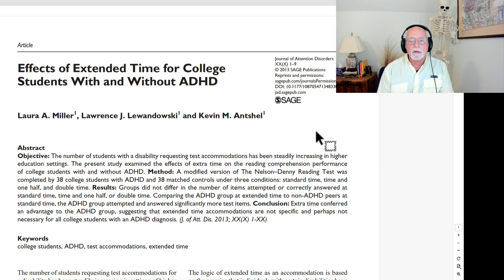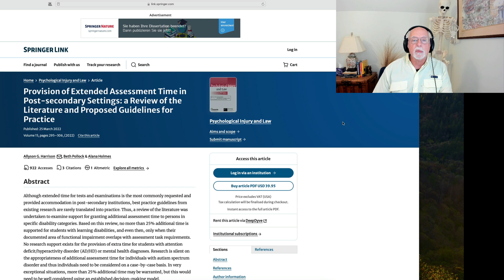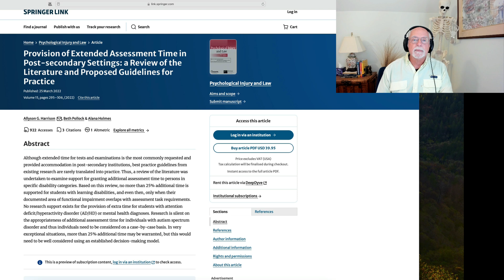Extended time on Tests and ADHD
00:00 Introduction
01:10 Discusses the rationale for requesting extended time on exams for people with ADHD
03:50 Discusses a study on extended time for college students with ADHD
05:40 Discusses a review of the scientific literature examing extended time for students with LDs or ADHD
07:00 Conclusion

Here I want to discuss the rationale and research concerning the most requested accommodation on standardized testing by students with ADHD – getting extra time to take the exam.  I first review the apparent rationale for granting extended time on exams to students with ADHD or learning disabilities.  I then look at the results of one study examining this issue in college students with and without ADHD.  I conclude with a discussion from a review of the entire literature on this requested accommodation for those with learning disabilities and those with ADHD.

Research cited in the article

Effects of extended time for college students with and without ADHD
LA Miller, LJ Lewandowski… - Journal of Attention Disorders, 2015, 19(8),

Provision of extended assessment time in post-secondary settings: A review of the literature and proposed guidelines for practice
AG Harrison, B Pollock, A Holmes - Psychological Injury and Law, 2022